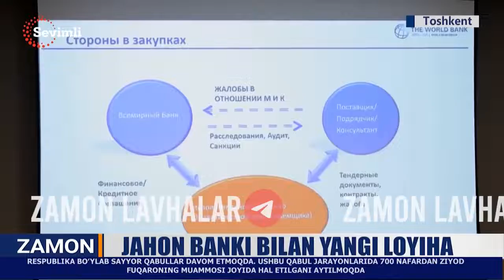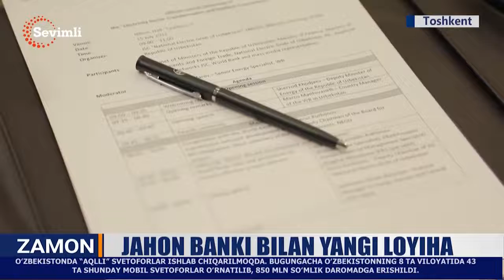Жаҳон банки: Ўзбекистон энергетика соҳасидаги барча ижобий ислоҳотларни тўлиқ қўллаб-қувватлаймиз